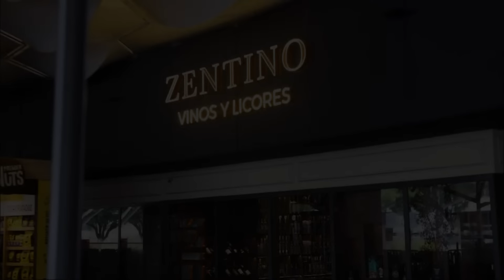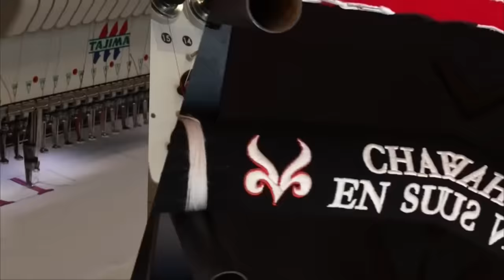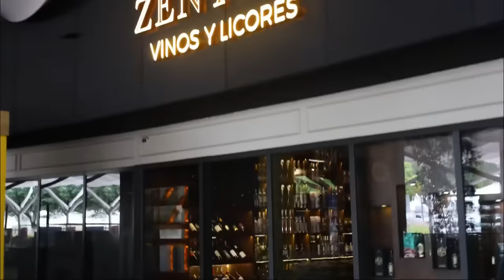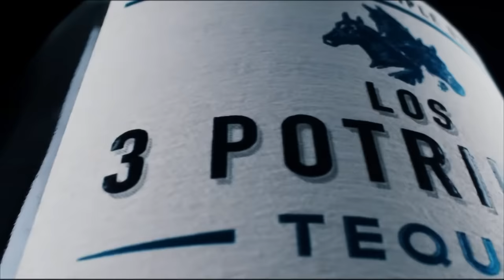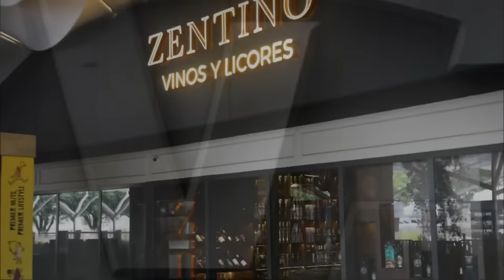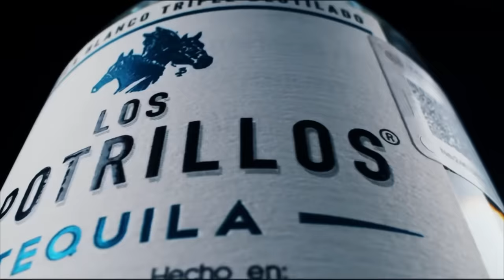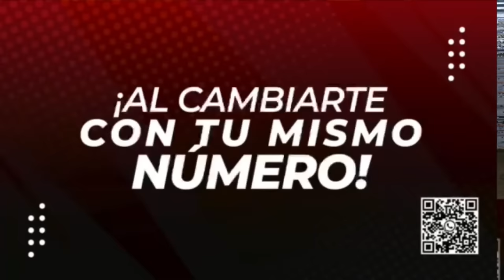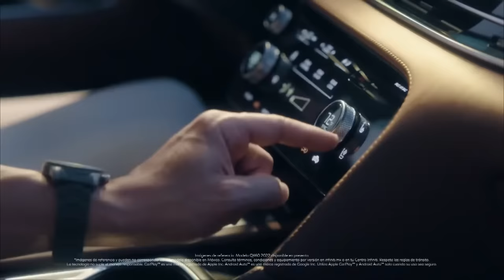VFG VIP 2024. Décima sexta Charreada.